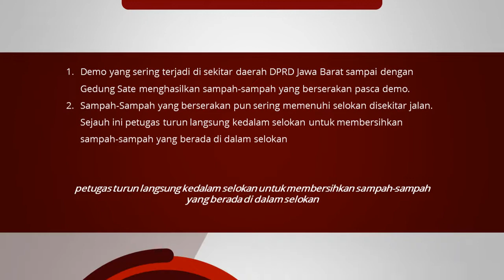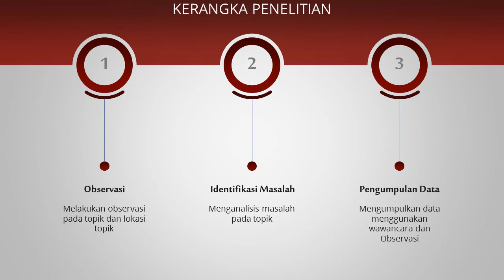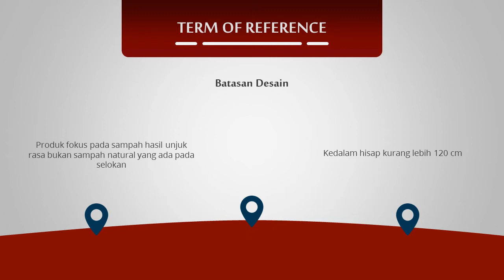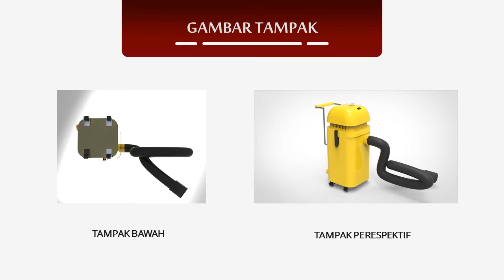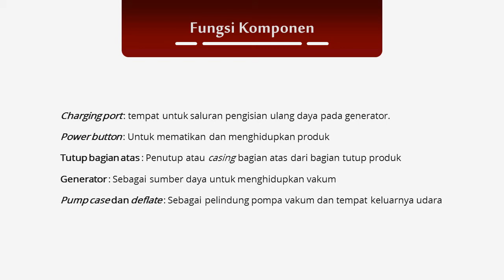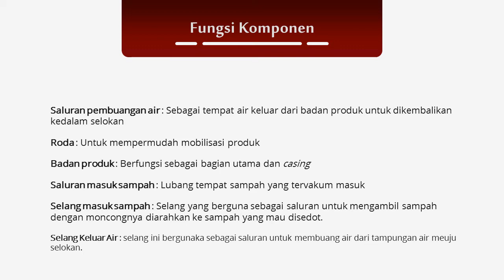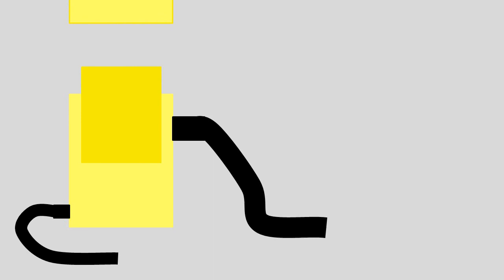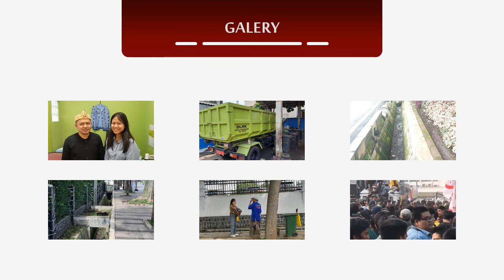Sewer Vacuum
Design  by Rabiussani Iqbasari Azis 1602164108